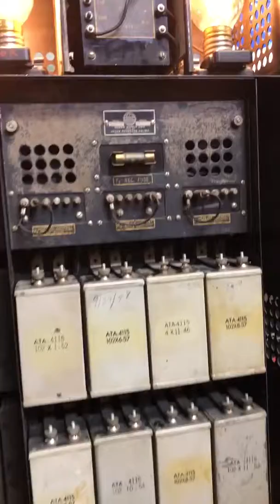Western Electric TA-7276 パワーユニット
Western Electric TA-7276 パワーユニットの動作試験テスト映像です。本機は、ミラフォニック・サウンドシステムに欠かせないパワーサプライです。